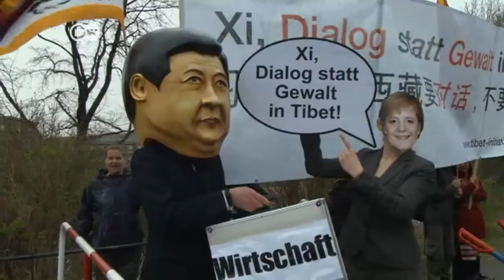Visita oficial del presidente chino a Berlín | Journal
Aprovechando la visita del presidente de China Xi Jin Ping en Berlín, ambos países han celebrado numerosos encuentros en materia económica y comercial.